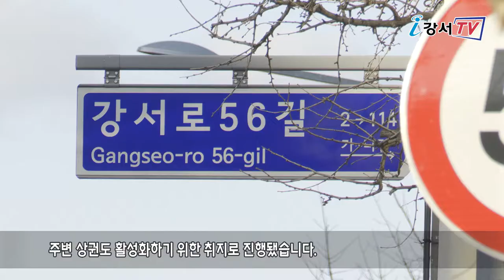발산역 먹자골목 일대 보행환경개선사업 마무리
강서구가 지난해 ‘2020 서울시 보행환경개선사업 공모’에 선정돼 시작했던
‘발산역 먹자골목 일대 보행환경개선사업’을 마무리했습니다.

이번 사업은 생활도로의 보행환경을 개선해 보행자의 안전을 확보하고 주변 상권도 활성화하기 위한 취지로 진행됐습니다.
먼저 보행자 편의를 높이기 위해 보도를 기존 2M에서 4M로 확장했고, 보행자 우선 도로 3개 구간을 새로 지정했습니다.
또, 도로 바닥에 스텐실 포장을 실시해 미끄럼 방지와 더불어 주변 상점과도 어울리는 다양한 무늬를 적용해 보행자가 걷고 싶은 디자인 거리를 연출했습니다.
이와 함께 차량 통행속도를 30km로 제한하고, 고보조명과 투광등 설치, 방범용 CCTV도 설치돼 사람 중심의 보행자 도로 조성과 범죄예방에도 큰 도움이 될 것으로 기대됩니다.

강서구는 앞으로도 차보다 사람을 우선하는 보행환경개선사업을 지속 추진해
걷기 좋은 보행친화도시 강서구를 만들겠다는 방침입니다.